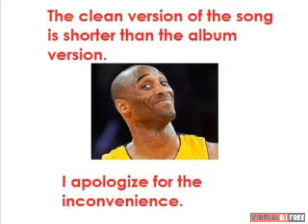LiL Jon - Roll Call Chopped n Screwed By Dj Skooby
Check Myspace

       Dj Skooby [I NoE AlOt Of HaTeRz WaNa C mE gOnE]

                                 More Jams There

                         Dvds Coming Soon To Local

                     Hit me with comments Let me know???